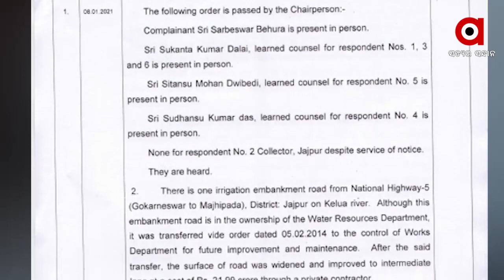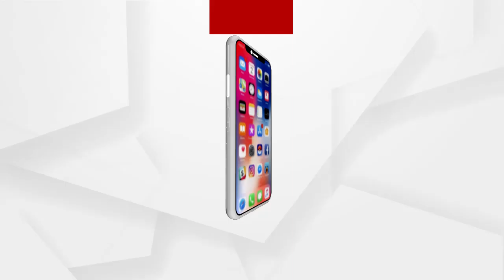ମାମୁଁ ଭଣଜାଙ୍କୁ ଲୋକାୟୁକ୍ତ ଛାଟ .....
ମାମୁଁ ଭଣଜାଙ୍କୁ ଲୋକାୟୁକ୍ତ ଛାଟ । ଖୋଲିବ ଯାଜପୁରର ବହୁ ଚର୍ଚ୍ଚିତ ମାମୁଁ ଭଣଜା ଘାଇର ରହସ୍ୟ । ସାମ୍ନାକୁ ଆସିବ କେଲୁଅ ନଦୀର କଳା ସତ  । ଘଟଣାର ଭିଜିଲାନ୍ସ ତଦନ୍ତ ନିର୍ଦ୍ଦେଶ ଦେଲେ ଲୋକାୟୁକ୍ତ ...